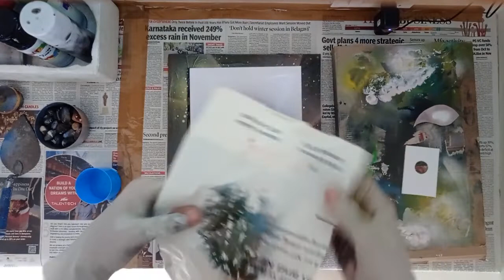Eye of the universe -Spray Paint Art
Hey guys!! Welcome back to my video!! In this video, I spray painted a wolfwith different theme colours in the outside and inside !!
Materials used  -
1. Glossy paper A4 size with 180 gsm
2. Spray cans 400ml or 200 ml
3. Newspaper
4. Cardboard
5. Sponge
6. Brushes